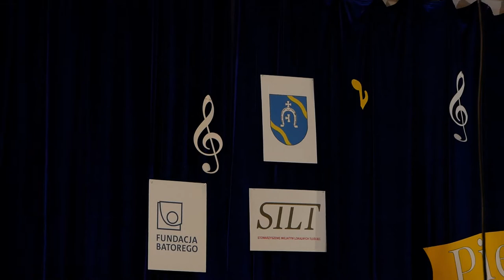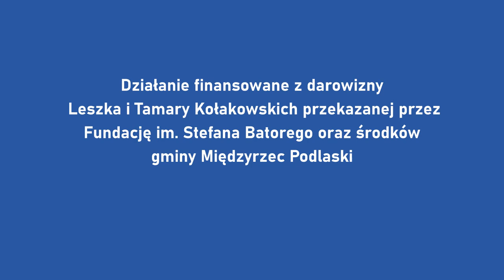Tłuściec: Bukiecik pieśni i piosenek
5 marca o godz. 18.00 w remizie OSP w Tłuśćcu odbyło się podsumowanie warsztatów wokalnych dla dzieci i młodzieży pod hasłem "Bukiecik pieśni i piosenek", na które zaprosiło Stowarzyszenie Inicjatyw Lokalnych Tłuściec. W trakcie spotkania odbyła się również zbiórka na rzecz Ukrainy.